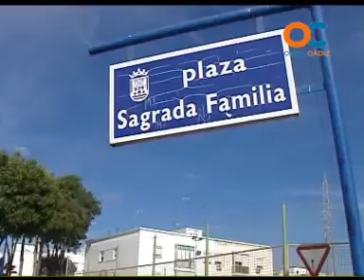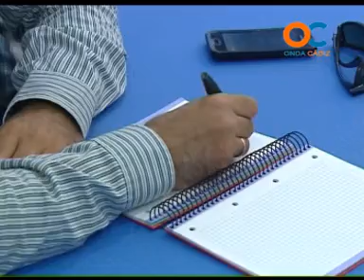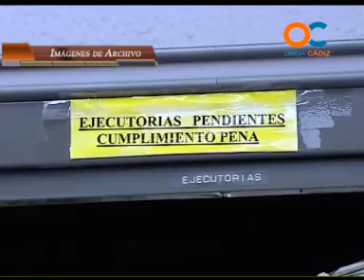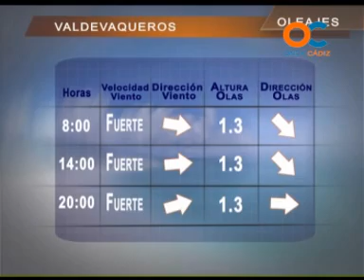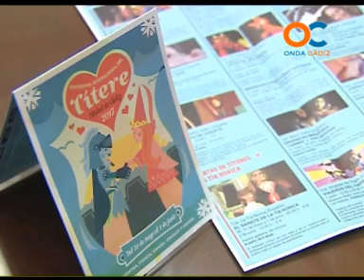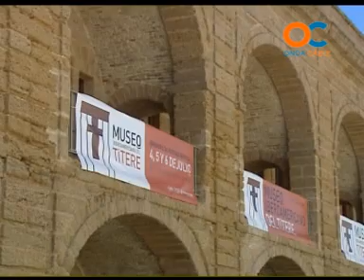NOTICIAS OC 14-05-13